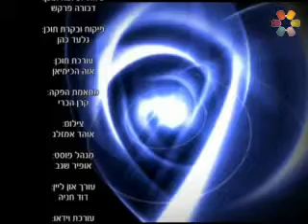הידברות:הרב מנחם וייס-זיהוי תכונות ומאפייני נשמה ✔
זיהוי תכונות ומאפייני נשמה
הסבר לתחושות שלפני המוות ע"פ המובא בזוהר הקדוש.

הידברות "הרב מנחם וייס" "הרב וייס" "מנחם וייס" וייס "מיסטיקה ורוחניות" מיסטיקה רוחניות "זיהוי תכונות ומאפייני נשמה" "זיהוי תכונות נשמה" "תכונות נשמה" נשמה נשמות "זיהוי מאפייני נשמה" "מאפייני נשמה" hidabroot religion torah